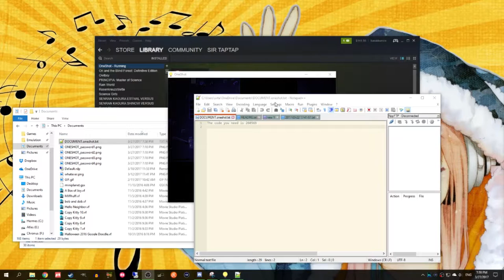Let's Play Oneshot #23 | Solstice | Leaving the Barrens